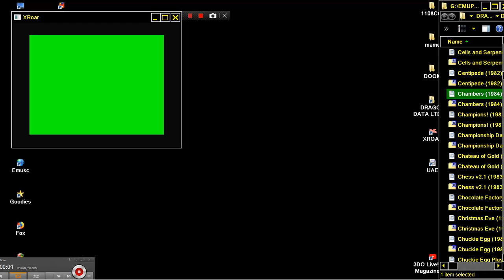Chambers 1984Microdeal VERY GOOD & HELP!! NEEDS LONGPLAY DRAGON DATA LTD DRAGON 32 64 COMPUTER